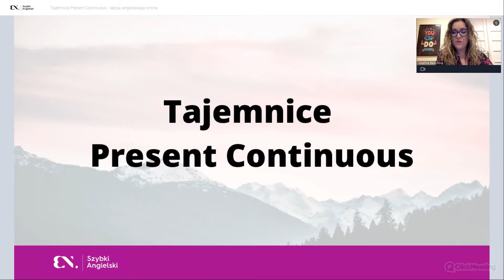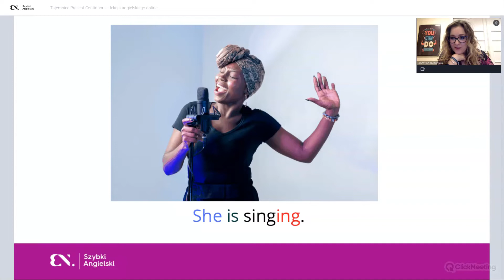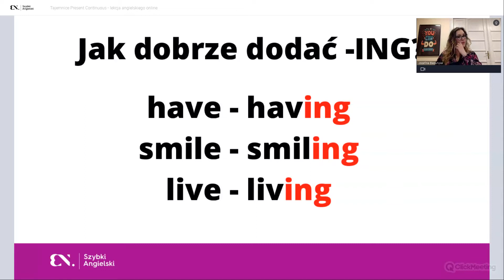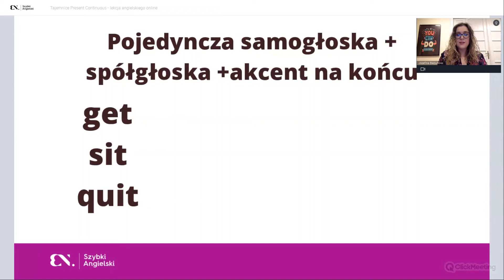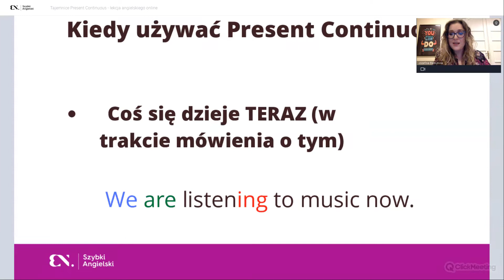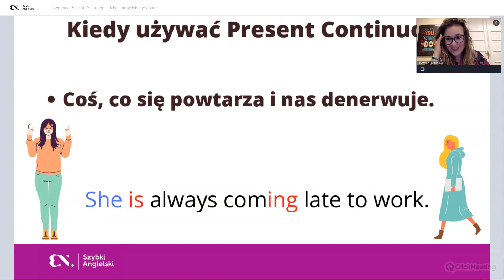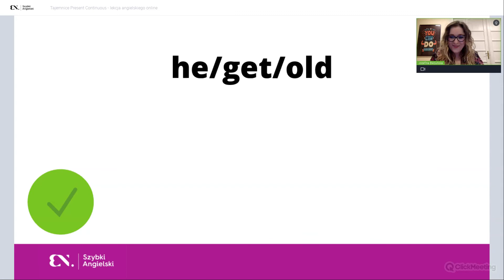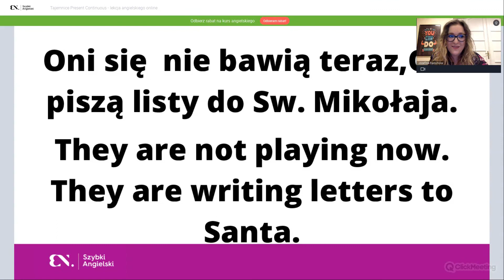Tajemnice Present Continuous - lekcja angielskiego online - nagranie webinaru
Spotkanie poprowadziła główny metodyk w Szybki Angielski, uwielbiana przez naszych uczniów - Józefina Bieżuńska.

Jeśli chcesz wiedzieć

⭐️ jak działa czas Present Continuous (wszystkie zdania twierdzące, pytania, przeczenia),
⭐️ kiedy stosować czas Present Continuous,
⭐️ dlaczego czasem stosujemy czas Present Continuous mimo że reguły mówią inaczej (czyli ciekawe językowe niuanse)

to zobacz koniecznie na to nagranie.

🔥 HIT! Na koniec webinaru przećwiczysz to, czego się nauczysz - w formie quizu.

Więcej o metodzie  Colina Rose na SzybkiAngielski.pl.

"Neuronauka języka - ułatwiamy życie - to nasze motto.

Zapraszamy również do dołączenia do grupy "Szybki Angielski inspiruje", której celem jest wspieranie naszej społeczności w nauce języka angielskiego poprzez inspirujące i motywujące materiały oraz wskazówki - jak uczyć się szybciej i skuteczniej i nie zniechęcać się przy pierwszych niepowodzeniach.

Znajdziesz tu motywację, wsparcie i inspirację - samą praktyczną wiedzę w formie wywiadów, nagrań wideo i innych wartościowych treści.